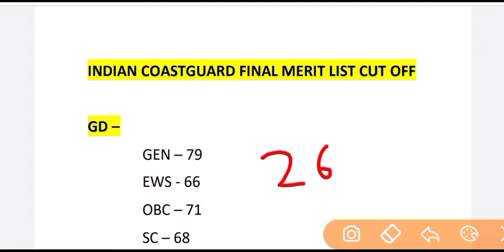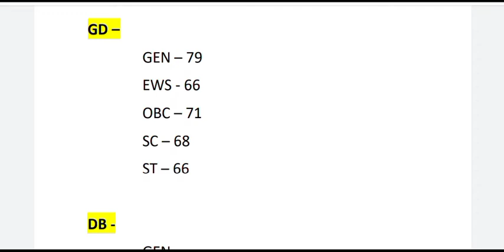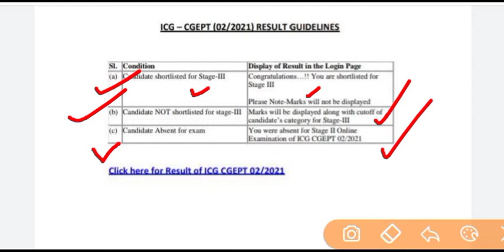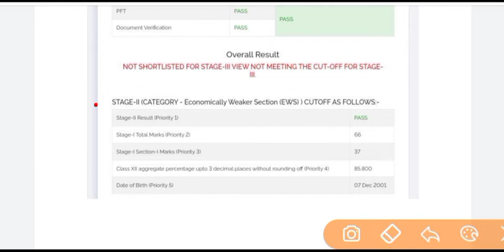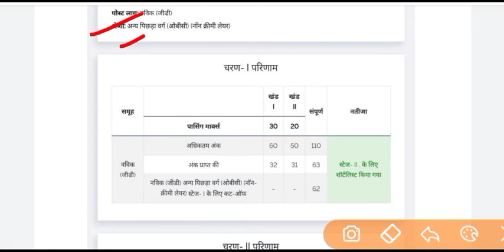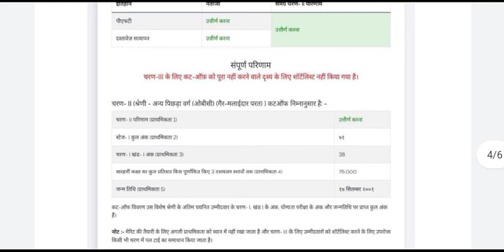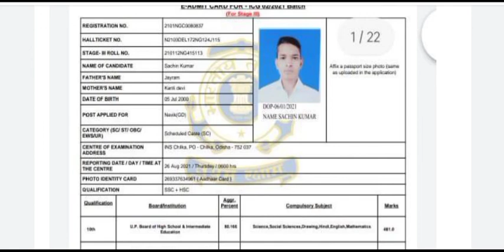INDIAN COASTGUARD MERIT LIST (2/2021) BATCH ।।